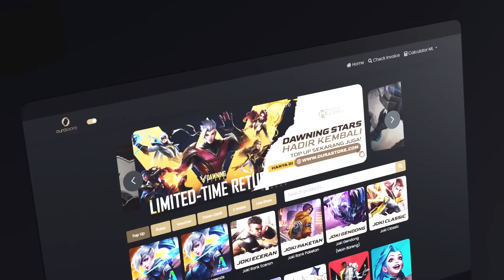Iwan Keluar Squad M1!! Mau Balik Ke EVOS?? - Mobile Legends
▶ Yuk Difollow!!